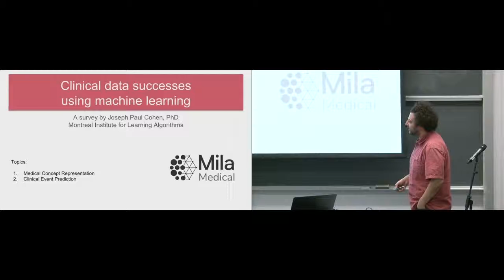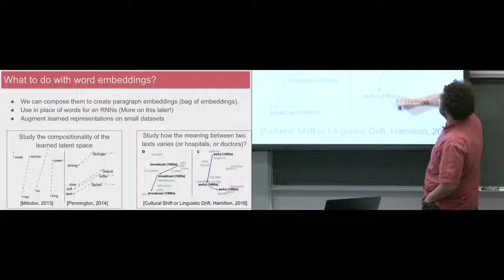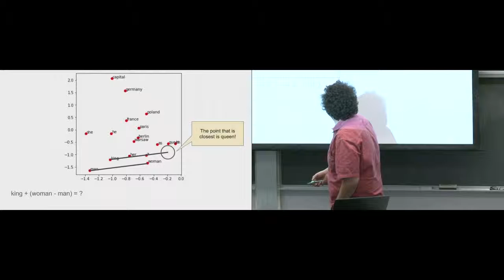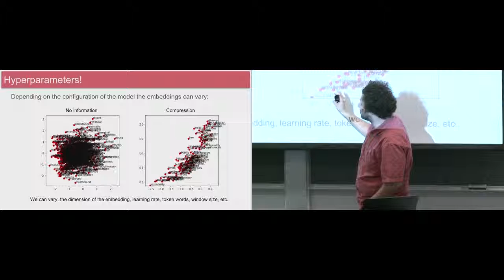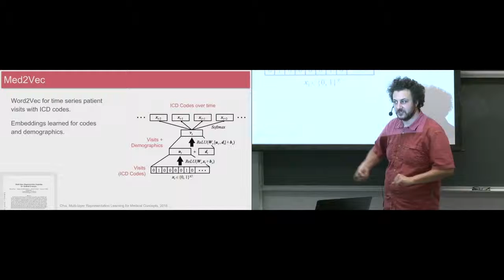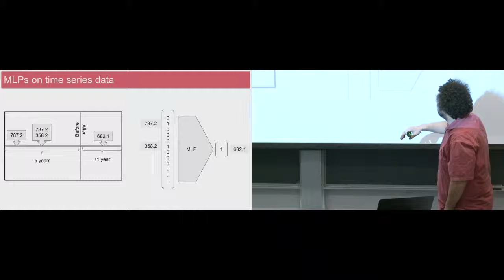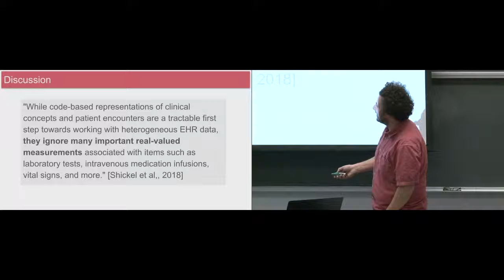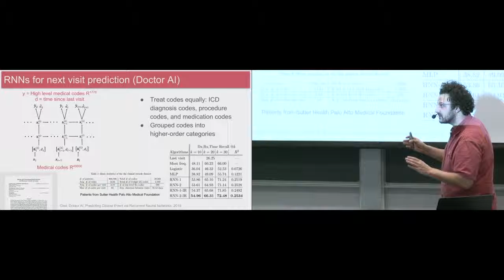Joseph Paul Cohen - Clinical data successes using machine learning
Title: Clinical data successes  using machine learning
Speaker: Joseph Paul Cohen PhD (Mila, University of Montreal)
Abstract: This talk will cover approaches for working with electronic health records (EHR) using machine learning. Including unsupervised representation learning for medical codes, visits, and patients. Working with time series events and observation using MLPs and RNNs. Also, predicting patient outcomes in terms of survival and other medical events.